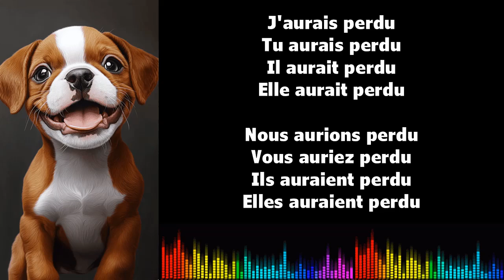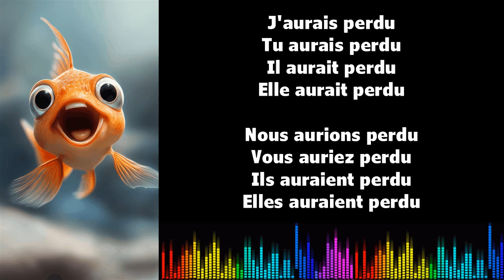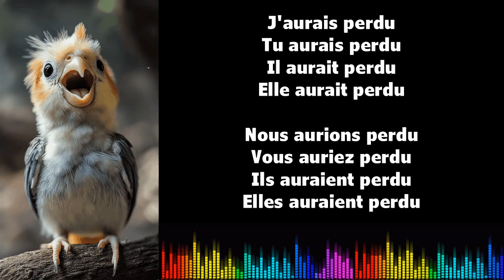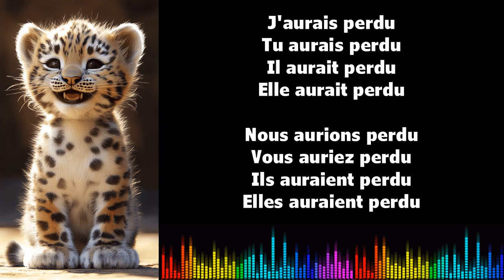♫ J'apprends le français ♫ Conjugaison I PERDRE I Conditionnel Passé